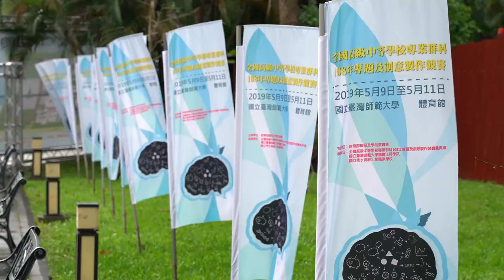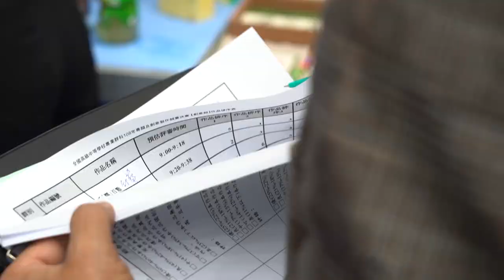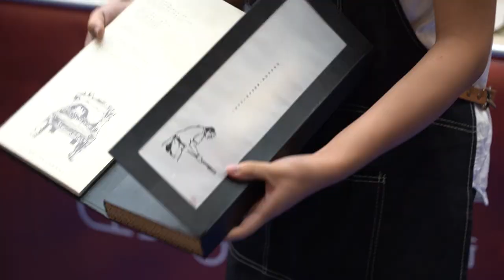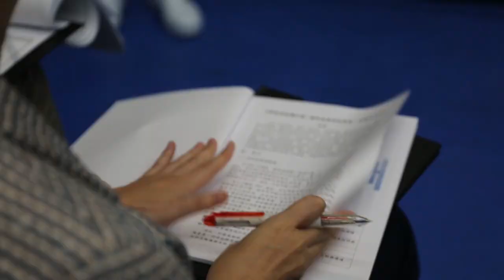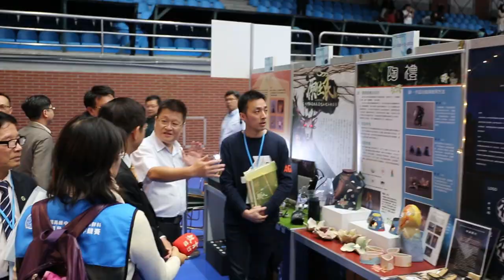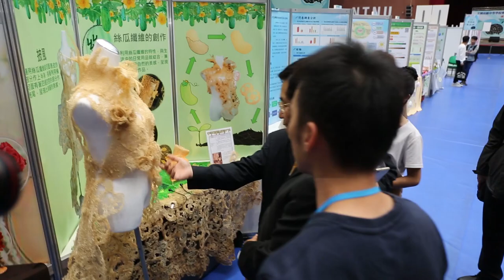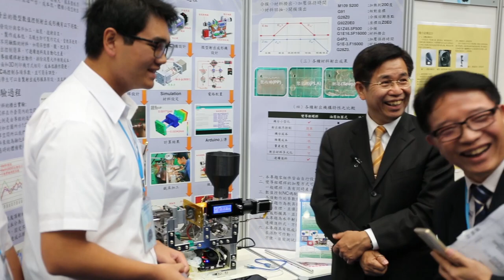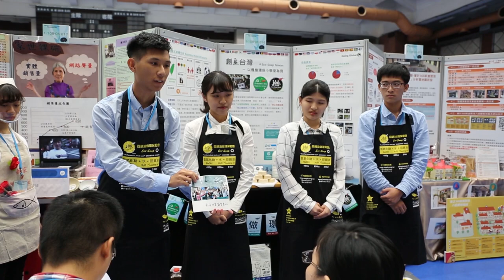108年評審日